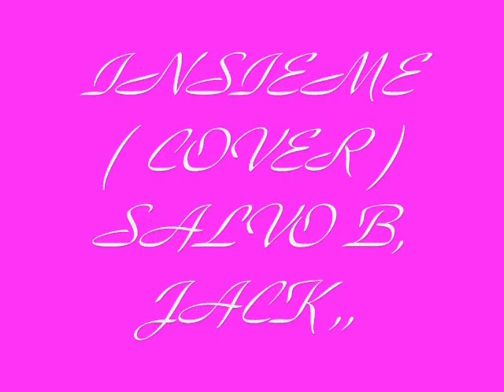insieme ( salvo b, jack live )